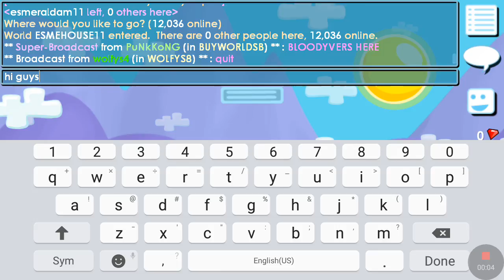Growtoipa-Will pros donate noobs?